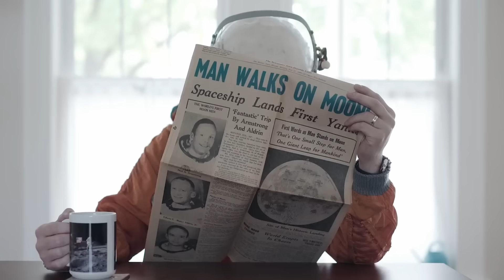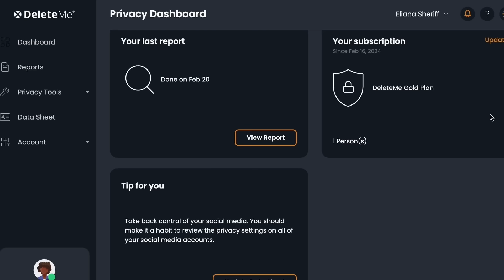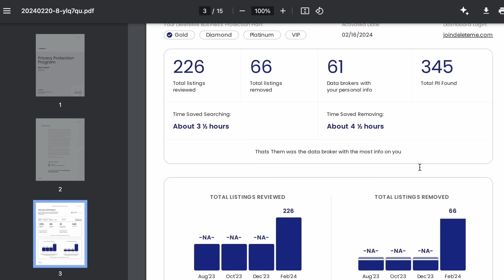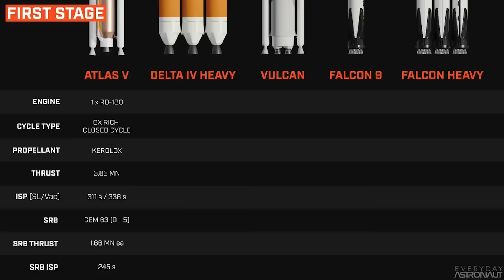This Man is ACTUALLY Flying on STARSHIP! (Update)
Remove your personal information from the web at

Here is some of the story of Tim Dodd, aka Everyday Astronaut.

Thanks @EverydayAstronaut for the interviews! Congrats on your success!

HERE is the link to buy your IFT shirts!